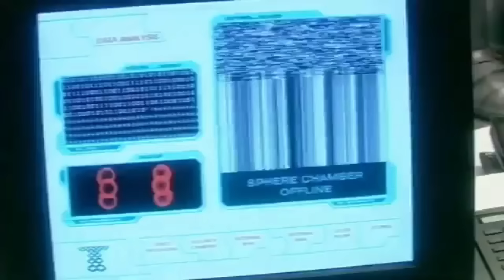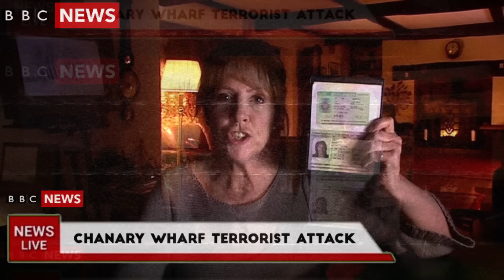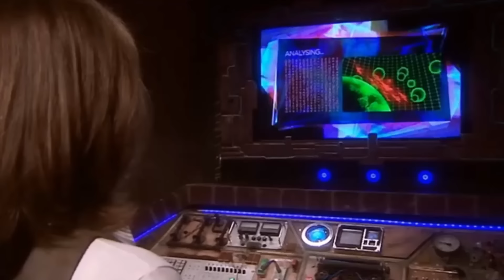Doctor Who What if | What if the 9th Doctor Bi-Generated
thumbnail -  @everythingdoctorwho